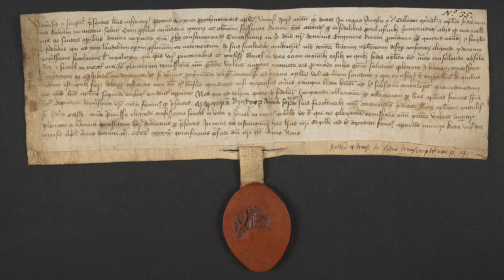СТРАШНОЕ ПРОРОЧЕСТВО БОСХА: САД ЗЕМНЫХ НАСЛАЖДЕНИЙ. Загадки и символы Иеронима Босха. Искусство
Что означают и кого мучают адские демоны Иеронима Босха в Саду земных наслаждений? Разбираемся во всем.

0:00 Начало
0:45 Об Иерониме Босхе
1:55 Рай (левая часть)
4:02 Наслаждения (центральная часть)
12:39 Ад и наказание (правая часть)

Фантастические пугающие монстры, пытки грешников, загадочные символы и тайные послания - вот лишь небольшая часть того, что можно увидеть на картинах Босха.

Всем привет, с вами Ненашев и сегодня у нас в разборе, пожалуй самая загадочная и обсуждаемая картина в истории. Сад земных наслаждений ИеронИма Босха - это увлекательная головоломка, разгадать которую мы сегодня и попробуем!

Это триптих, который внешне похож на книгу, и именно как книгу и стоит его читать. На обложке мы видим мир, каким его сотворил Бог на третий день. Он пока еще монохромен и необитаем, а сам бог сидит сверху и наблюдает за своим творением.

Но как только мы открываем триптих, перед нами разворачивается захватывающая и поучительная история. Она состоит из трех частей: Соблазнение Адама в раю, Грехопадение и ужасающее наказание за грехи с кошмарными монстрами в конце.

И нам важно понять, что Босх жил на рубеже веков! Картина была написана в 1500 году, первом году нового века. А перед сменой веков в Европе всегда активизировались разные сумасшедшие, предрекающие наступление конца света вместе со вторым сошествием Иисуса и страшным судом, который всех грешников отправит прямиком в Ад, не дожидаясь, когда они умрут. Пожар этой истерии раздувала и церковь, которая продавала запуганным гражданам индульгенции, этакий ВИП-пропуск в рай. И вот новый 16 век наступил, а Апокалипсис нет. И церковь, набив карманы пожимала плечами, мол, шеф передумал. Народ с облегчением тут же бросился грешить. Но Босх был очень набожным человеком и даже членом религиозного братства, и свою невероятный талант он посвятил тому, чтобы создавать мощные красочные и пугающие нравоучения для тех, кому земные удовольствия кажутся ценнее вечной жизни.

Итак, давайте же прочтем самую невероятную из всех историй, которые нарисовал Босх.